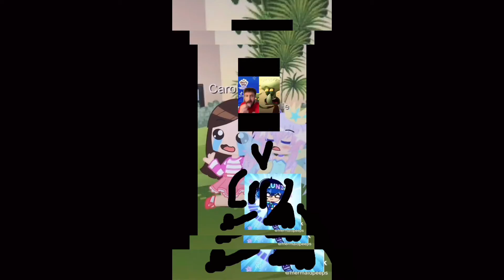RONUD 362 (362/1000)